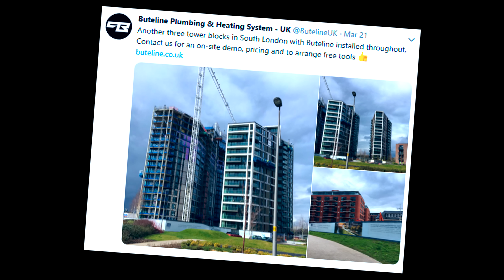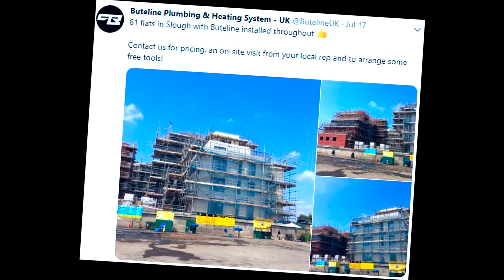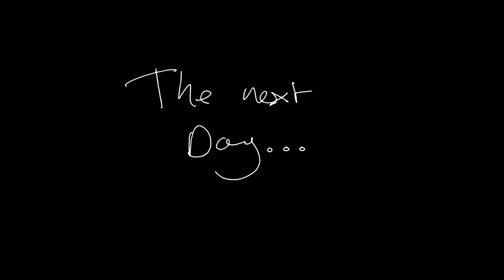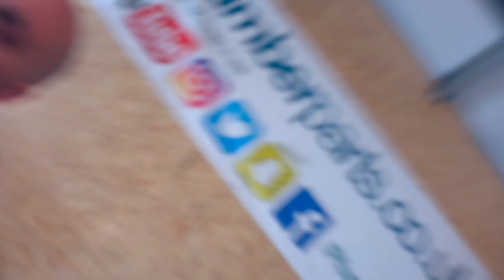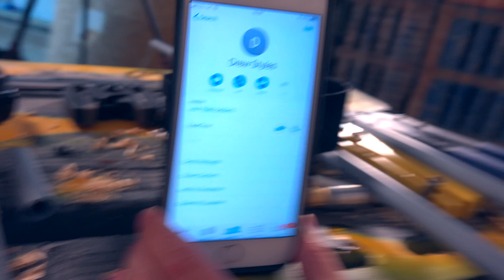PLASTIC PLUMBING PIPE SYSTEMS - Meet Buteline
Today we have a look at Plastic Plumbing Pipe Systems and in particular, Buteline. They make a polybutyl pipe with a clamp system that I've installed extensively. We'll talk about the barrier pipe and it's strengths/sizes, we'll rate it vs copper pipe, PEX pipe and CPVC. We'll talk about the clamp system and also get to learn a  little bit about where Buteline are going.